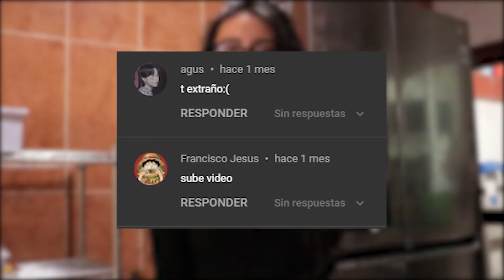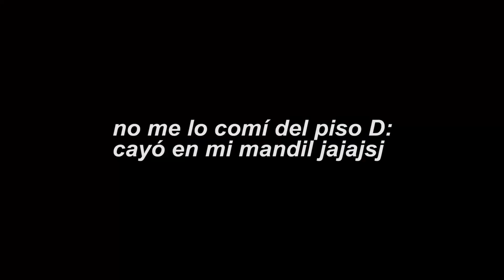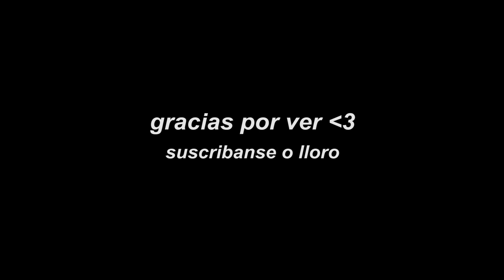Haciendo galletas a las 12 am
Holi, :DD tenía bastantito tiempo sin hacerme presente por aquí y pues lo explico todo en el video, me encantaría hacer muchos videos más seguido y tengo planeados algunos, así que se vienen cosas grandes.